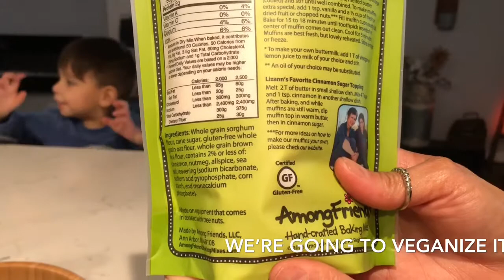What My VeganFamily Eats/ Easy Recipes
Hello!!

FOLOW MENON INSTAGRAM: Vegangirl77

Here’s another video of what my family eats. Easy recipes that taste delicious!!